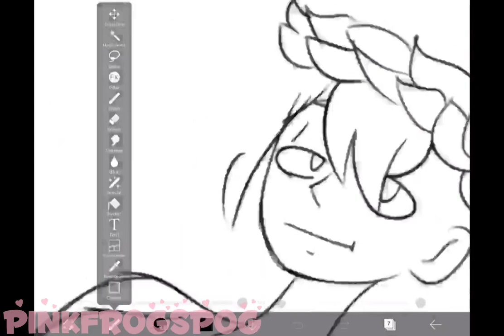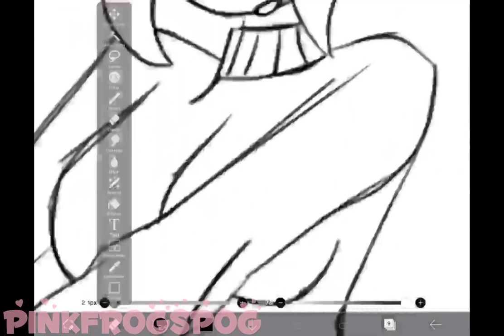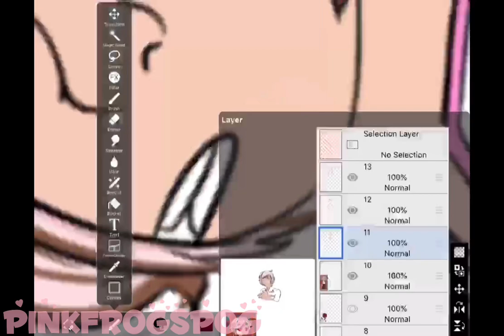ISTOTADTTI (final part)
0:01 - intro

0:15 - Arson Lowe

0:25 - Raven Loch

0:34 - Aaron Clark

0:48 - Katie Wolfe

0:57 - Chrystal Zon

1:13 - Rowen Halo

1:22 - Hannah Boe

1:44 - Atlas Jackson

1:59 - Ace Tress

2:12 - Full Picture + Mini Full pictures